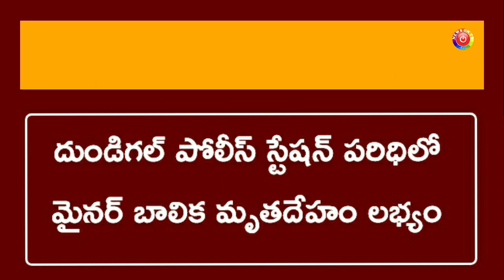సూరారం : మరో ప్రాణాన్ని బలితీసుకున్న టీనేజ్ ప్రేమ | News On Tv